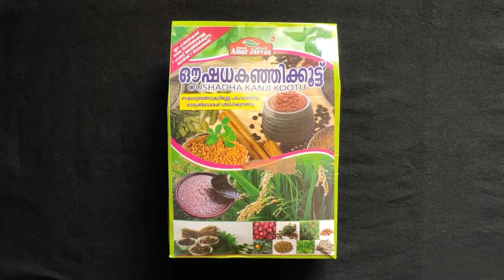മഴക്കാലരോഗങ്ങളെ പ്രതിരോധിക്കാൻ ഔഷധ മരുന്നുകഞ്ഞി - Divine Tastes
Hey guys!
In this video, we will be showing you how to make karkidaka kanji.
The ingredients required are -

The instructions to make this kanji is provided in the video.

If you like our content, please make sure to like our videos, and subscribe to our channel - also don't forget to hit that bell button to get notifications every time we post a new video!